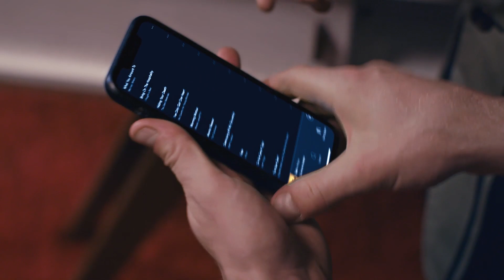Ultimate Ears Hyperboom Bluetooth Speaker